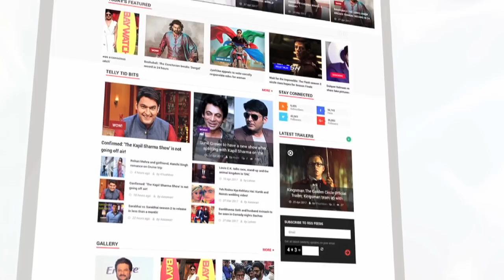Prince Narula's Threatening Message For Vikas Gupta | Bigg Boss 11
Check out this video to see Former Bigg Boss winner Prince Narula's threatening message for Vikas Gupta.